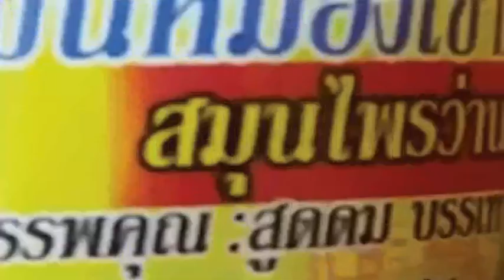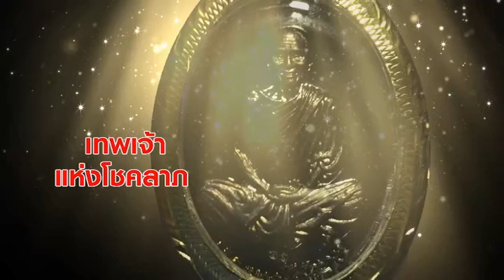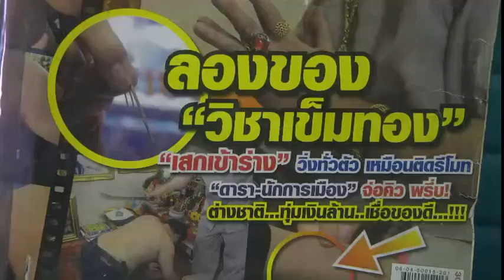พระดังเขาคิชฌกูฏสมุนไพร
รับผลิตงานต่างๆ ภาพยนต์ สารคดี ชีวประวัติ เพลงแหล่ นักร้อง mvมิวซิก สื่อแหล่ชีวประวัติ พระครูธรรมสรคุณ (เขียน ขนฺธสโร) วัดกะทิง เขาคิชฌกูฏ ไวพจน์ เพชรสุพรรณ ชมเพลงแหล่หลวงพ่อเขียนทั้งหมด กดติดตาม หลวงพ่อเขียน ขนฺธสโร หรือ ท่านพ่อเขียน, หลวงปู่เขียน พระเกจิอาจารย์อีกท่านหนึ่งแห่ง จันทบุรี อดีตเจ้าอาวาสวัดกะทิงท่านเป็นผู้มีอิทธิฤทธิ์และมีอิทธิปาฏิหาริย์ มีวิชาอาคมอันแก่กล้า โดยเฉพาะ ท่านสามารถใช้เวทมนตร์ สะกดพวกสัตว์ป่า ไม่ให้ออกมาเพ่นพ่าน ในตอนที่ เขาคิชฌกูฎ ได้เปิดให้ผู้คนขึ้นมาสักการะพระพุทธรูป ไหว้พระ และมากราบนมัสการท่าน อ่านต่อ